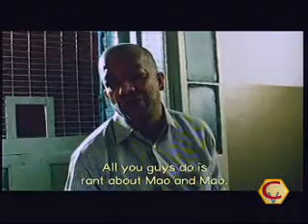kabirsuman / Herbert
A heavy weight Bengali Mov